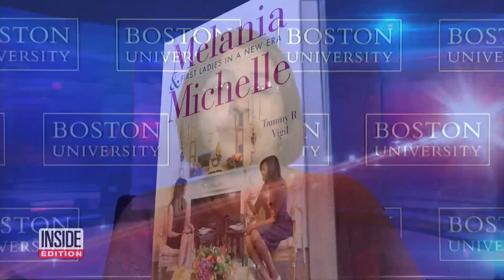Did Melania Trump’s Coat Show a Plane Crashing Into a Tower?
The White House is coming to the first lady's defense over a bizarre wardrobe flap. Conspiracy theorists on social media noticed something unusual about the stitching on a coat Melania Trump wore at a 9/11 memorial service. “Is that a plane crashing into one of the Twin Towers in the back of Melania's coat?!?” was one comment. “It legit looks like an object is flying into a tower or the Washington monument,” said another person.